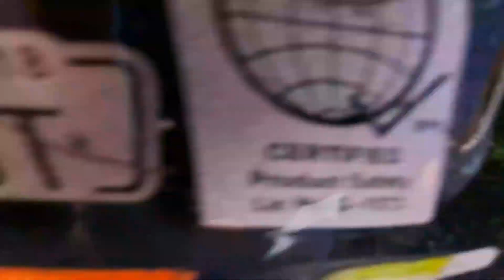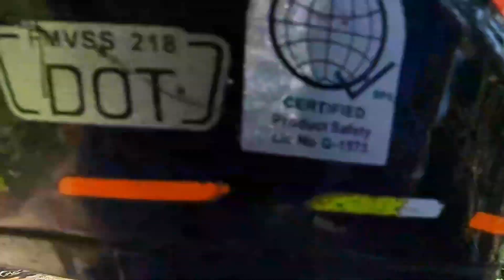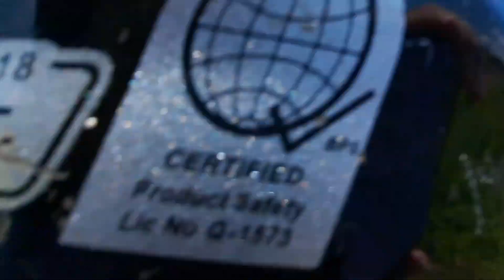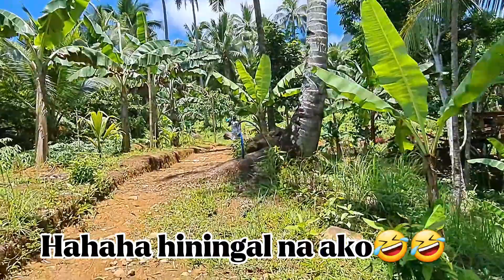FOOD TRIP IN THE MIDDLE OF THE FOREST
Hi , everyone welcome to JENG CHANNEL
I thought it would be a good idea to keep my special moment in my life recorded.

Song: Chill Acoustic
Music composed and recorded by Oak Studios.